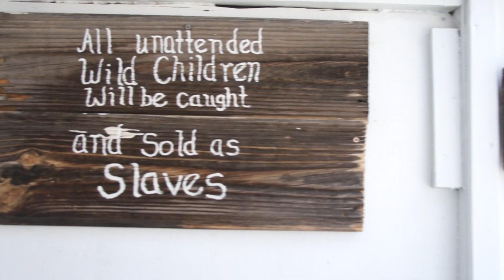Historic Route 66 in America, Seligman, Arizona, April 2013 on the way to the Grand Canyon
Seligman, Arizona. along historic Route 66. April 2013. on the way to the Grand Canyon,. our tour guide from Great-Adventure.com tours took us to this remarkable little town, which was part of the old Route 66. Mr. Angie and Miss Vilma have done their part in trying to perserve this piece of American history.